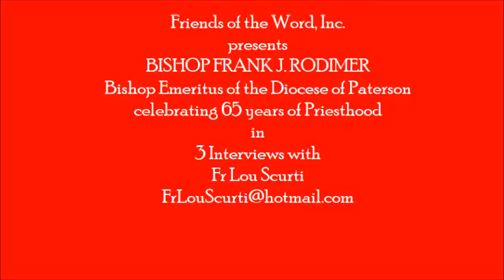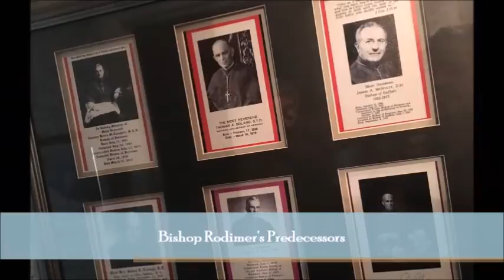BISHOP RODIMER part 1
Join Fr. Lou as he discusses Bishop Rodimer's ministry and life. This year 2016, Bishop celebrates 65 Years of Priesthood and 89 Years old.